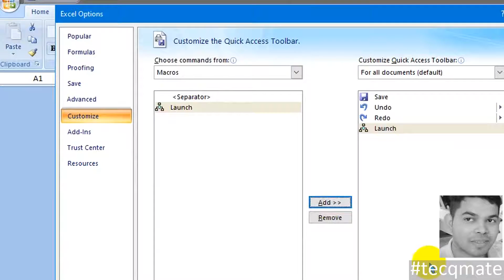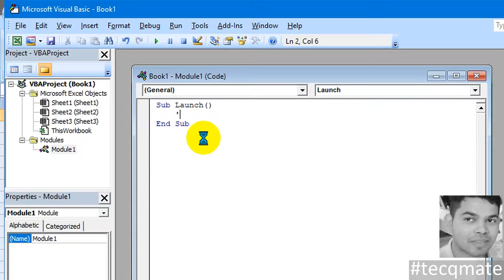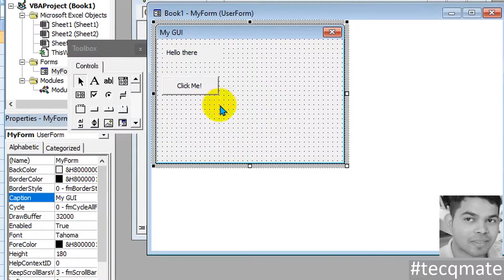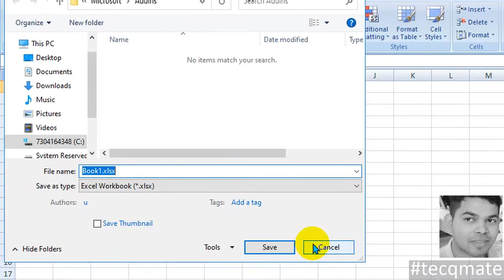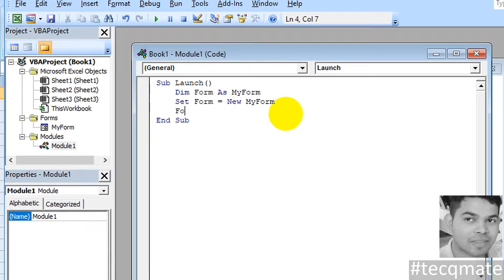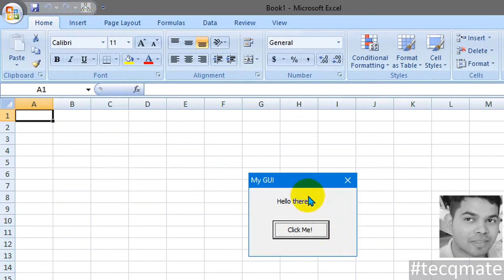⚡ VBA GUI Tutorial 🔥 Excel Add-In GUI Tutorial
How to make GUI addin/plugin with VBA for Excel.

I provide paid service for software development & website development. Also I provide computer science related projects to students at reasonable cost. Short-term & long-term contracts are also welcome.